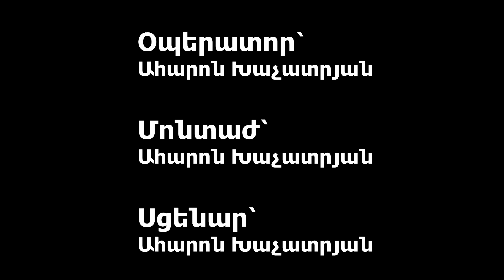Վերելք Կազբել լեռ 5047մ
Հայ լեռնագնացների խումբը 2014 թ․ Օգոստոսի 28 ից Սեպտեմբերի 2-ը կատարեցին վերելք Կազբեկ լեռը։